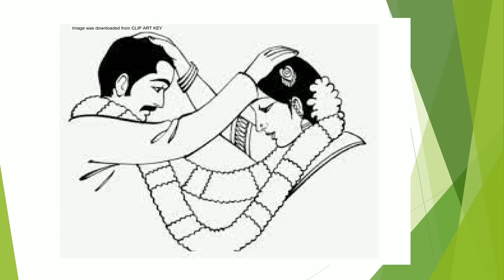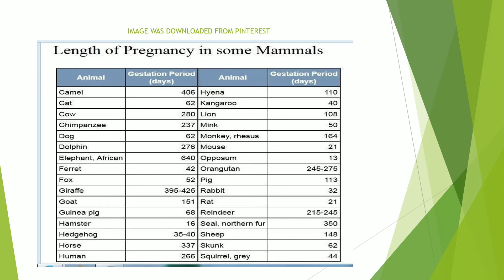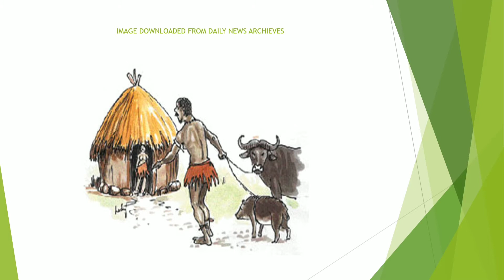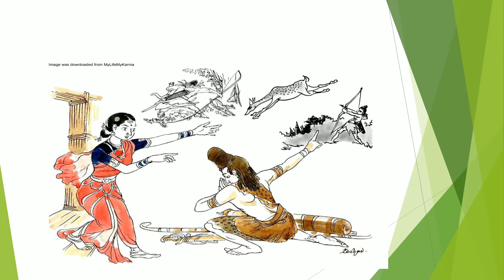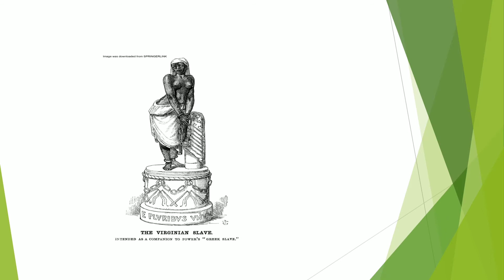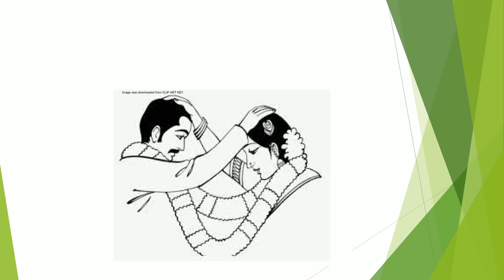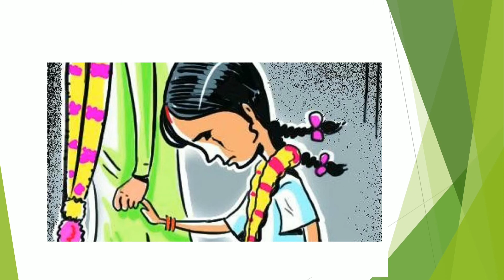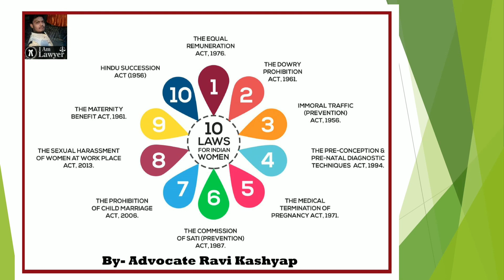Pelli dhaani puttu purvottaralu - Origins of Marriage ... written by Taapi Dharma Rao..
Complete summary of the book" పెళ్లి - దాని పుట్టు పూర్వోత్తరాలు" "Pelli - Dhani Puttu purvottharalu" written by Taapi Dharma Rao..

Origins of Marriage

TAPI DHARMA RAO